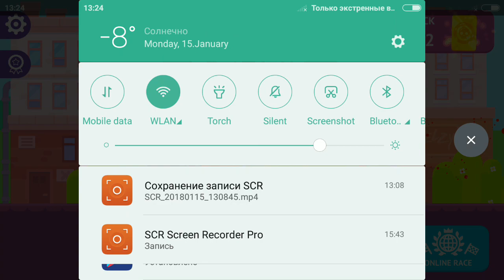ВЕСЕЛЫЕ ЗАЕЗД ГЕРОЕВ мультик игра от создателей игры Боумастерс Bowmasters Happy Racing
Один из лучших бесплатных гоночных игр 2017 года, наконец, доступна на Android!

Счастливые гонки это все о сумасшедших персонажах вождения всех видов транспортных средств и пытаются добраться до финиша всех средств. Выберите ваш сумасшедший водитель, выбрать уровень, нажал на газ и ехать вперед!

Ожидать SUPER окровавленных аварии автомобилей и грузов чрезвычайных транспортных средств! ТОННЫ уровней, которые будут обновляться каждый месяц! Кишки и слава, и безумие, что вы никогда не видели раньше!

Подготовка к бесконечному удовольствию:
- физика тряпичной куклы
- 30+ веселые персонажи, стоящие перед больными треками и смертельные препятствия!
- десятки автомобилей - вы получаете сесть за руль автомобиля, велосипед, мотоцикл, трактор, самокат, и даже космический корабль!
- 18 пакетов уровня
- 140 + сложные уровни
- режим одиночной игры - попытаться достичь вершины самого высокого холма, полных гонок, разблокировать новые персонажи и уровни
Режимы 2 многопользовательских - - залезть глобальные и локальные карты!
- крутая графика
- удобная кнопка управления

НА СТАРТ, ВНИМАНИЕ, МАРШ!